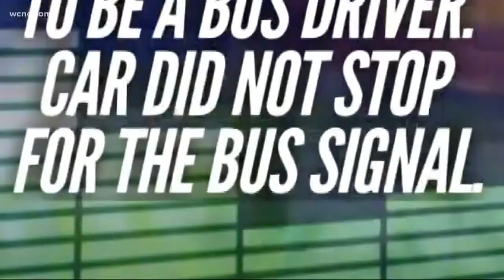When do you have to stop for a school bus?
With more than a dozen Charlotte-area school districts heading back to class Monday, parents and school leaders want drivers to know the rules of the road when it comes to passing stopped school buses.